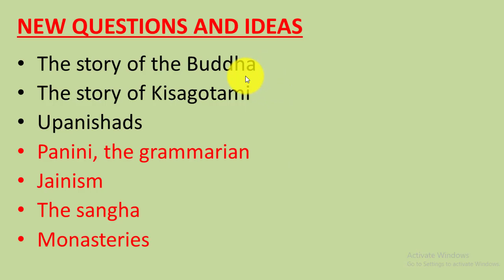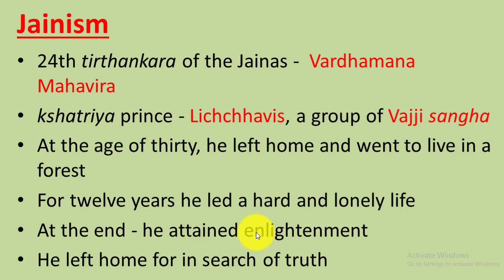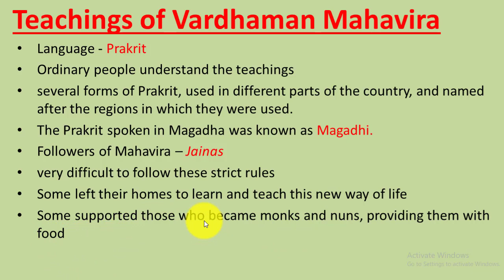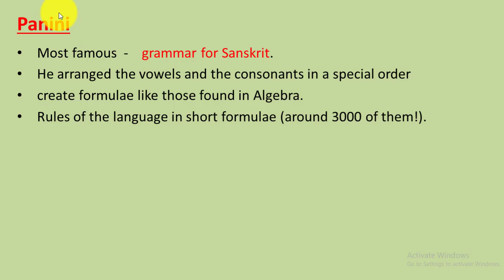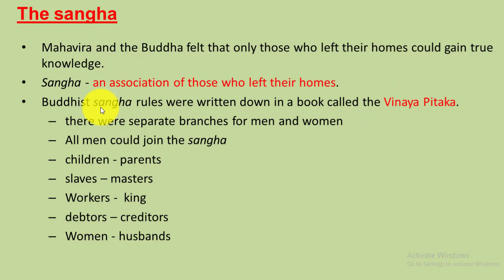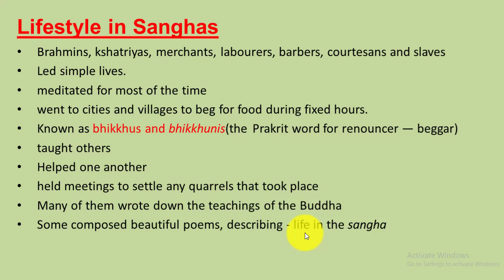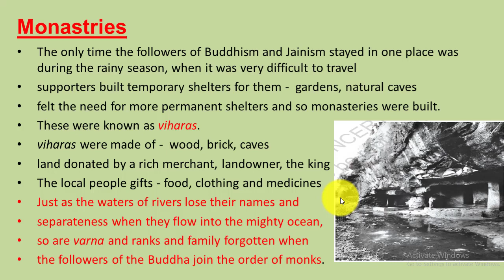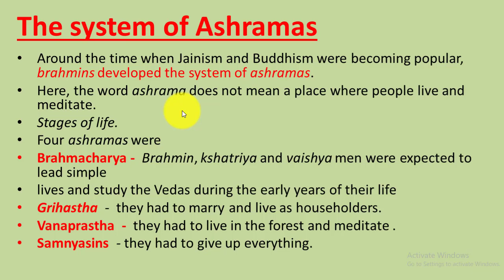NCERT in Telugu History Class 6 L6: Chapter 6 | Part - 2 | Jainism| by studyfree exams for all exams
Hi friends
ఈ వీడియోలో మనం NCERT CLASS 6 హిస్టరీ సారాంశం చూదం.
This is very important for all exams like APPSC GROUPS, UPSC CSE, SSC, CDS, AFCAT etc..//

Also important to clear basics..//